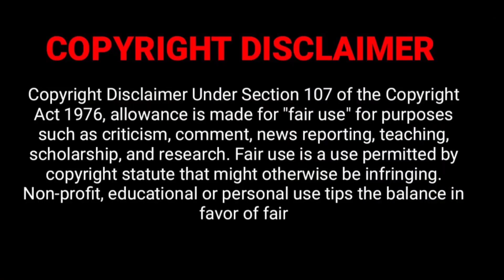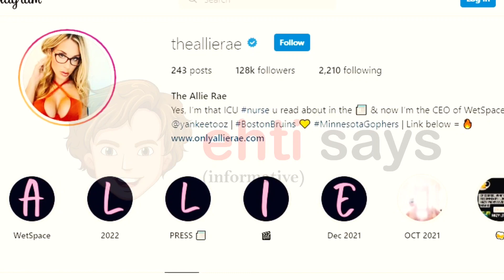Alli Rae networth,weight,age,height,biography,videos,movies,husband,facts,hobbies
Cover Topics:

Full Name
Nickname
Profession
Date of Birth
Age
Birth Place
Nationality
Sexuality
Religion
Zodiac Sign
Race / Ethnicity
Gender
Hair Colour
Eye Colour
Height
Weight
Figure
Marital Status
Education
Hobbies
Food Habit